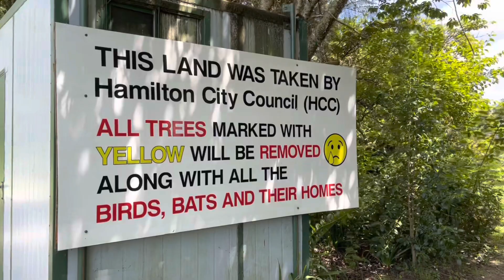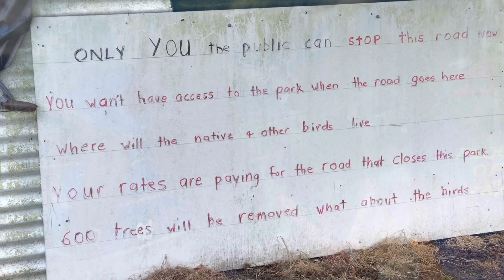A treat for Nathan’s 18th Birthday, Shaws bird park in Hamilton. Day 11. Part 1